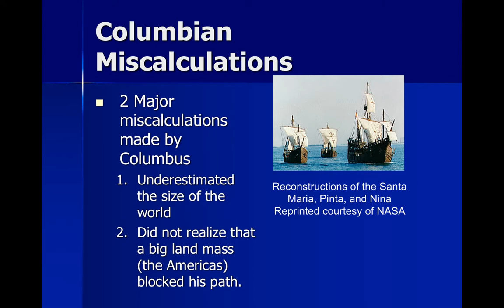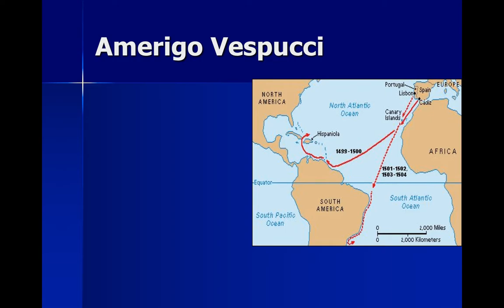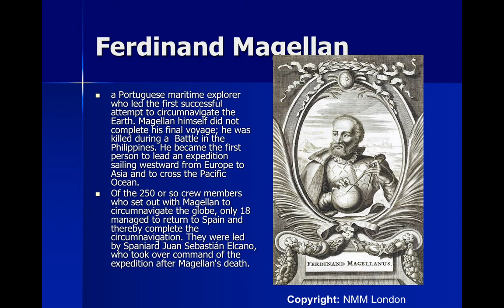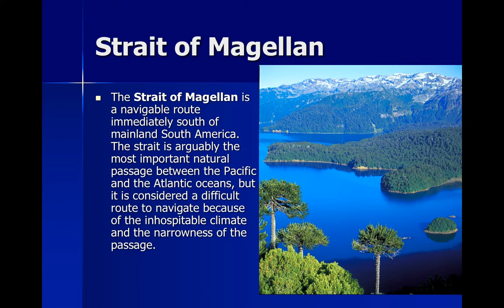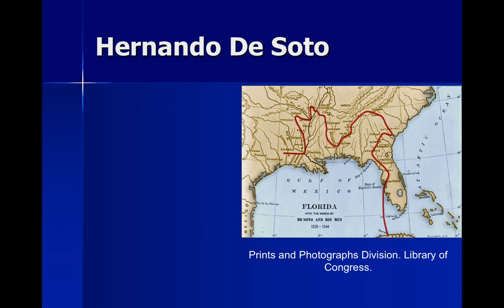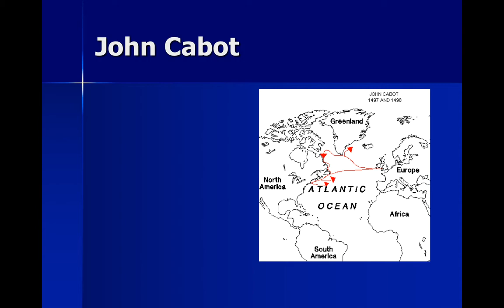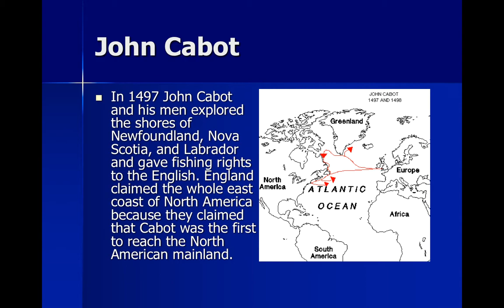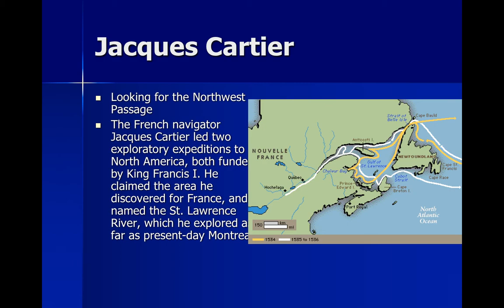APUSH Chapter 1 Part 3